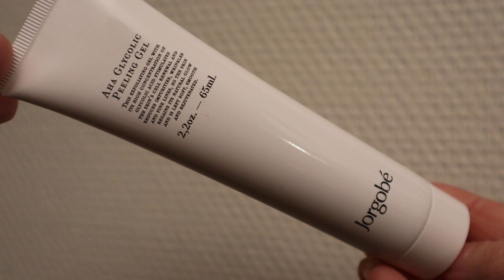Goodiebox november 2021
Vi bruker:
Hovedvideo: